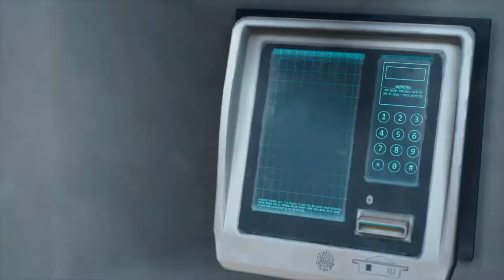Let's Play Days Gone - Episode 25: What Kept Me Going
Episode 25 of let's play Days Gone on PS4 Pro.

Set in the beautiful, volcanic scarred high-desert of the Pacific Northwest, Days Gone is an open-world action-adventure game where you play as Deacon St. John, a Drifter and bounty hunter who would rather risk the dangers of the broken road than live in one of the “safe” wilderness encampments. The game takes place two years after a global pandemic has killed almost everyone, but transformed millions of others into what survivors call Freakers – mindless, feral creatures, more animal than human but very much alive and quickly evolving. In the demo you saw two types of Freaks – Newts, which were adolescents when infected, are opportunistic hunters, preferring to hit and run from the shadows; and a Horde. Made up of hundreds of individual Freakers, Hordes eat, move and attack together, almost as one. Some Hordes roam the highways at night, while others, like the one in the demo, have found a food source that keeps it in a single location. Skills learned in his prior life as an outlaw biker have given Deacon a slight edge in the seemingly never-ending fight to stay alive. But will it be enough?